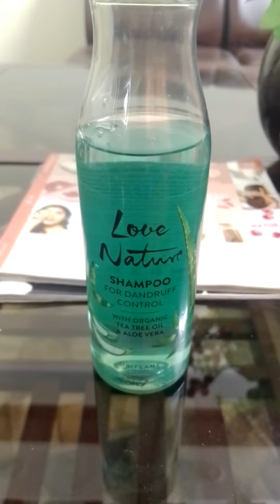Love Nature Tea Tree Dandruff Control Shampoo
Love Nature Tea Tree Dandruff Control Shampoo  review by Rukhsana                                                 Nature Tea Tree Dandruff Control   Shampoo is a specially formulated shampoo designed to help reduce and control dandruff.                                                It contains natural tea tree oil and other powerful ingredients to help soothe itchy dry scalp and reduce the flaking associated with dandruff.                                                This gentle shampoo will leave your hair feeling refreshed and nourished.             With regular use your scalp will be healthier and your hair will look and feel healthier too.